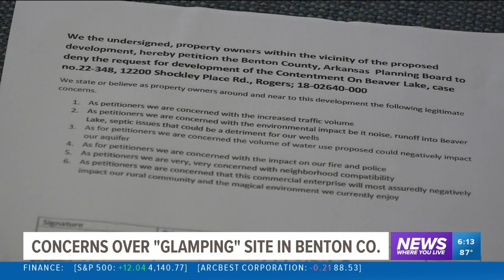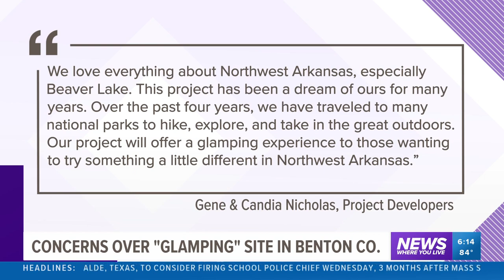Proposed glamping site on Beaver Lake causes concern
Residents living near the proposed glamping site have several concerns about how the project would impact the area.